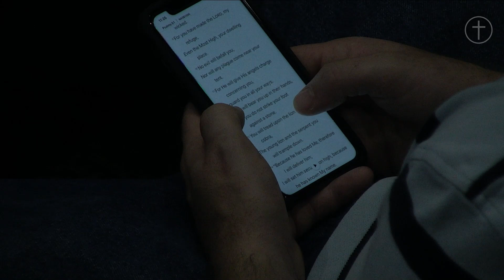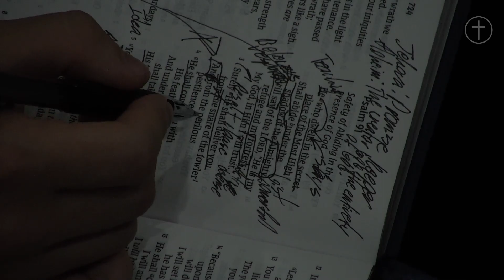The Safest Place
Psalm 91

The person that trusts God to hide and protect them will experience His presence and protection.